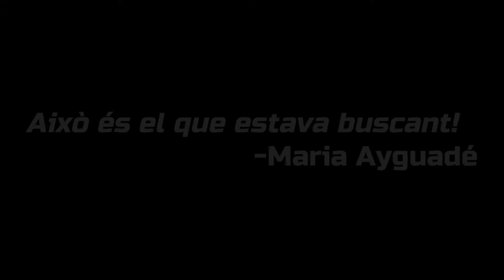EMA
Artesania de l'Educació Musical
EMA (EDUCACIO MUSICAL ARTESANA)